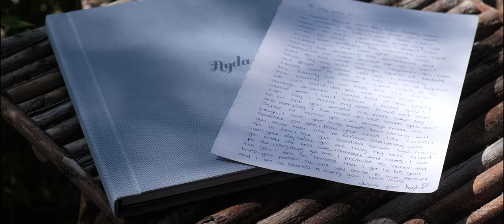Dallas & Ayda (Full Version)